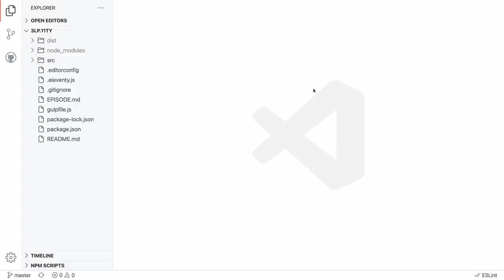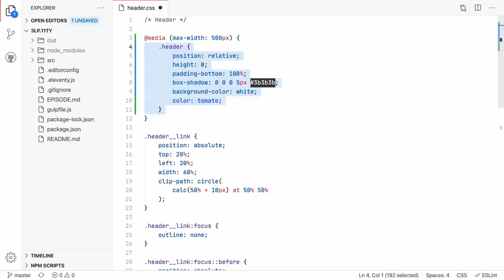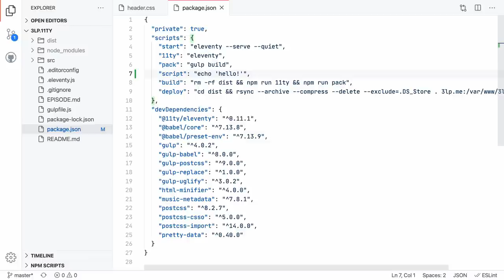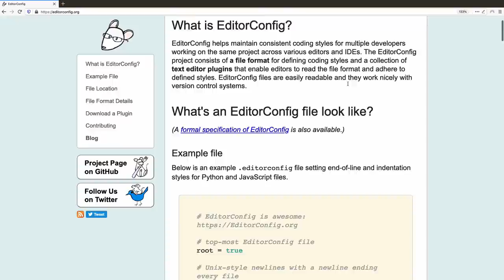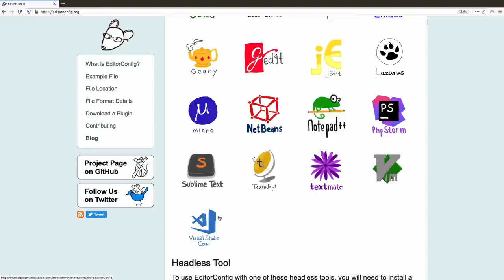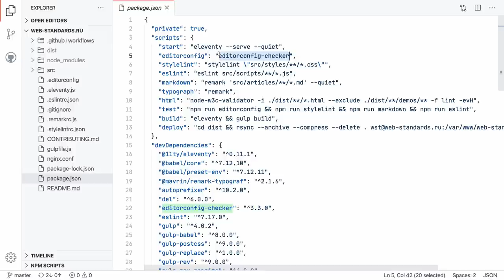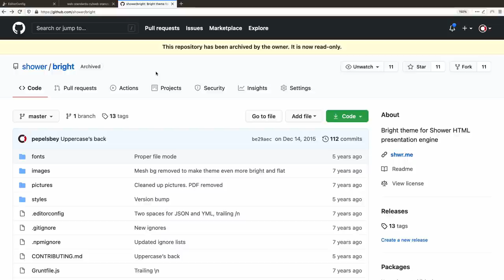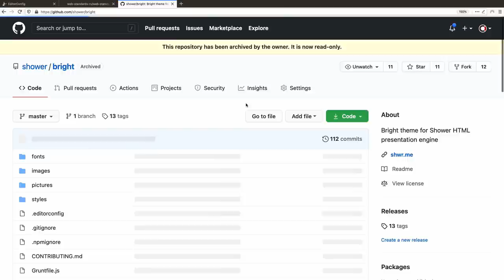EditorConfig — порядок в текстовых файлах: принципы работы, интеграция в редакторы, автоматизация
00:00 Интро
00:52 Четыре пробела в CSS
02:12 Два пробела в JSON
02:52 Почему так
03:55 Обзор конфига
05:35 Принцип работы
06:15 Настройка редактора
08:13 Автоматизация
10:35 Конфиг на Гитхабе
12:30 Выводы
12:57 Аутро

Камера: Blackmagic Pocket Cinema 4K
Объектив: Panasonic 12–35 мм, f/2,8
Микрофон: Audio-Technica BP40
Свет: Aputure Light Storm 120d II + Light Dome
Софт: DaVinci Resolve, iZotope RX